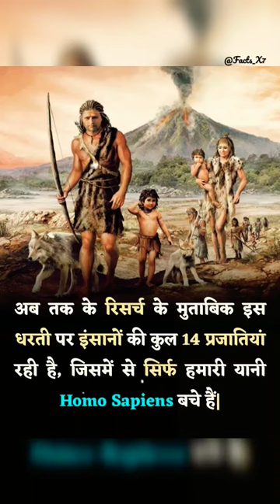Homo Sapiens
Main content

Homo sapiens evolved from their early hominid predecessors between 200,000 and 300,000 years ago and developed a capacity for language about 50,000 years ago.
Overview
Homo sapiens, the first modern humans, evolved from their early hominid predecessors between 200,000 and 300,000 years ago. They developed a capacity for language about 50,000 years ago.
The first modern humans began moving outside of Africa starting about 70,000-100,000 years ago.
Humans are the only known species to have successfully populated, adapted to, and significantly altered a wide variety of land regions across the world, resulting in profound historical and environmental impacts.
Where do we begin?
Before we tell the stories that make up world history, it is useful to ask: where do we begin? Where did our human stories start?
Homo sapiens is part of a group called hominids, which were the earliest humanlike creatures. Based on archaeological and anthropological evidence, we think that hominids diverged from other primates somewhere between 2.5 and 4 million years ago in eastern and southern Africa. Though there was a degree of diversity among the hominid family, they all shared the trait of bipedalism, or the ability to walk upright on two legs.
1
1
 start superscript, 1, end superscript
Evolution
Scientists have several theories about why early hominids evolved. One, the aridity hypothesis, suggests that early hominids were more suited to dry climates and evolved as the Africa’s dry savannah regions expanded.
According to the savannah hypothesis, early tree-dwelling hominids may have been pushed out of their homes as environmental changes caused the forest regions to shrink and the size of the savannah expand. These changes, according to the savannah hypothesis, may have caused them to adapt to living on the ground and walking upright instead of climbing.
2
2
 squared
Hominids continued to evolve and develop unique characteristics. Their brain capacities increased, and approximately 2.3 million years ago, a hominid known as Homo habilis began to make and use simple tools. By a million years ago, some hominid species, particularly Homo erectus, began to migrate out of Africa and into Eurasia, where they began to make other advances like controlling fire.
3
3

Main content

Overview
Before we tell the stories that make up world history, it is useful to ask: where do we begin? Where did o

facts
facttechz
facts in telugu
fact fire
fact video
factbhai
factory
facts shorts
fact hindi
fact hindi short
fact hindi video
fact hindi tv
fact hindi meaning
fact hindi channel
fact hindi mein
fact hindi short video
fact hindi to english
fact hindi 2.0
trending facts
trending facts shorts
trending facts topic
trending facts background music
trending facts 2.0
trending fact kaha se laye
trending facts channel
trending facts short video
trending facts topic in hindi
trending fact video
viral fact
viral facts hindi
viral facts video
viral facts background music
viral facts channel
viral fact 07
viral facts short
viral factory
viral facts news
viral fact music
amazing facts